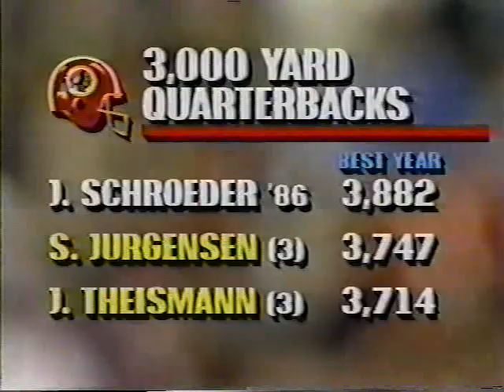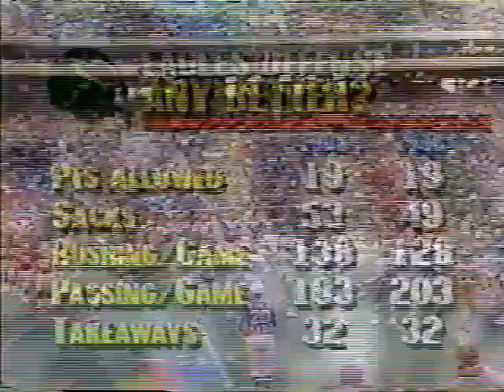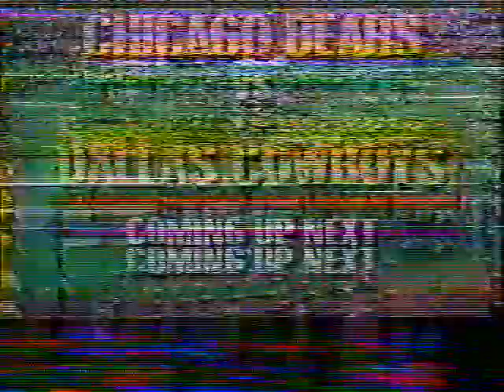1986 Week 16 - Washington Redskins at Philadelphia Eagles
Redskins (11-4) vs Eagles (5-9-1)
December 21, 1986
Play by Play - Jack Buck
Color Commentator - Joe Theismann